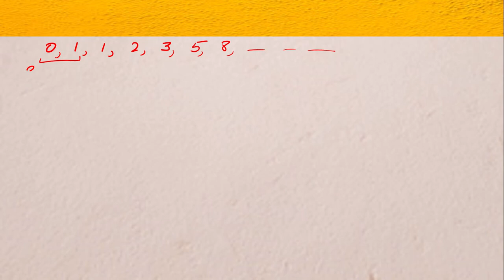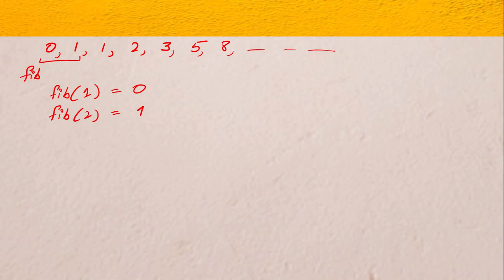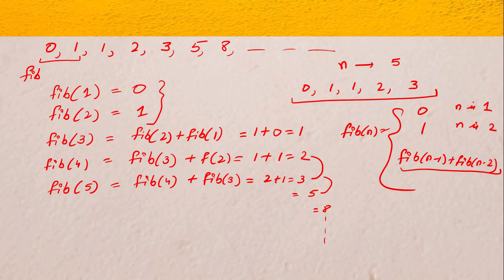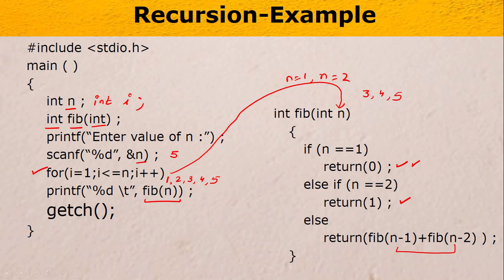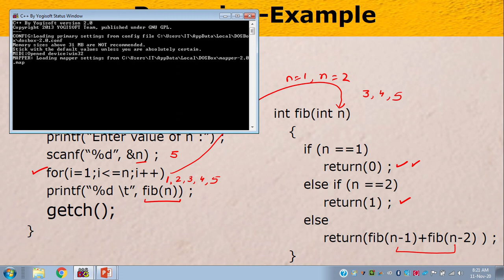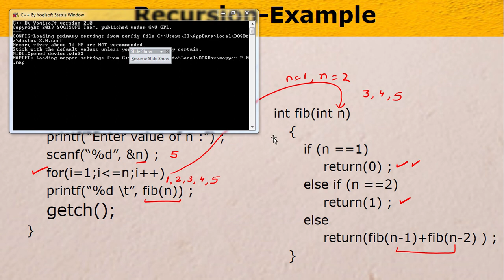Print Fibonacci Sequence Using Recursion in C | Recursion Example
Print 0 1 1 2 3. using Recursion in C